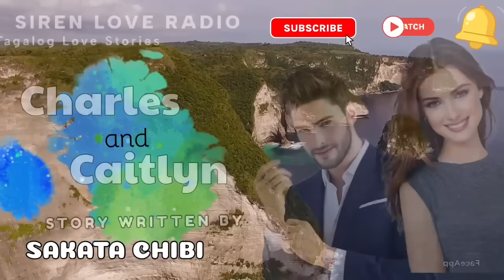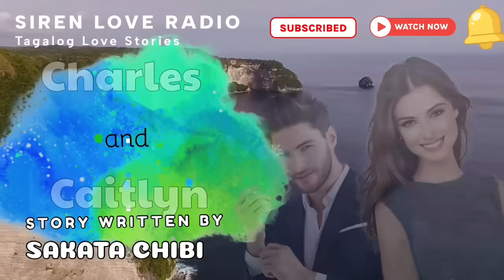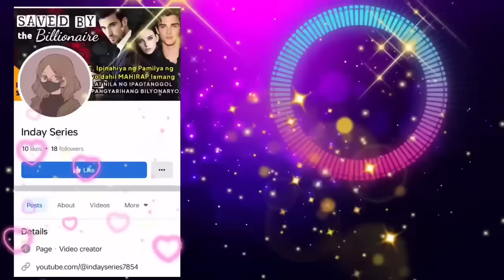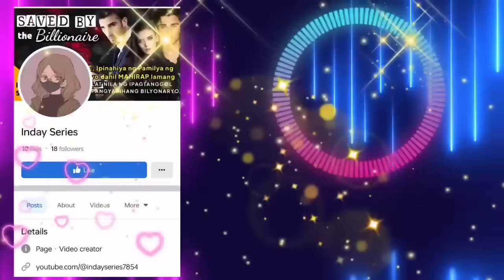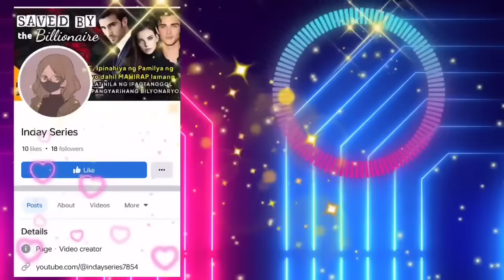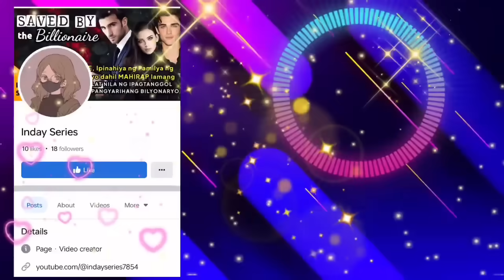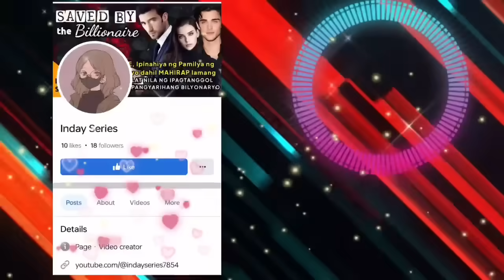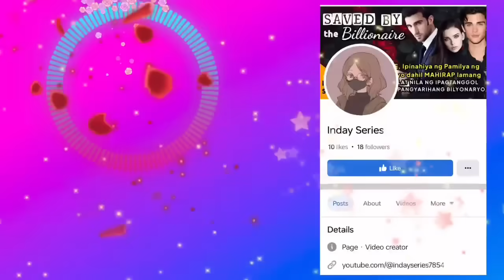CEO Nagulat ng mag apply sa kanyang kompanya ang asswa niyang may amnesia MAALALA KAYA SIYA NITO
⏩ STORY OF CHARLES & CAITHLYN

📝 Story Written by: SAKATA CHIBI
🎙️ Narrated by : MISS HONEYLETH